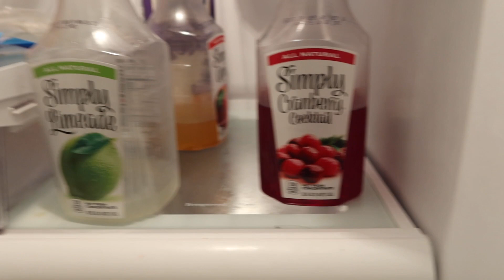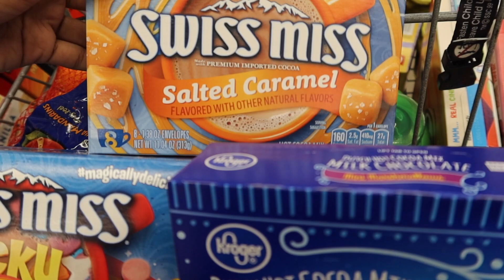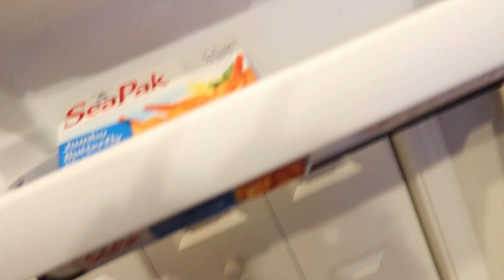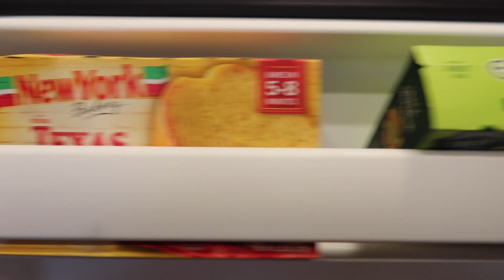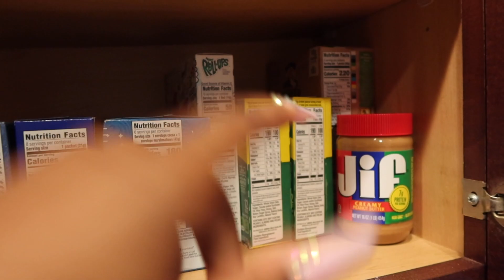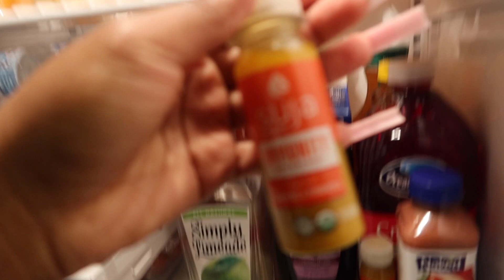IM PREGNANT .. VLOGMAS DAY 5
* shop with me and support your favorite young girl boss 🛍!!

BUSINESS ⤵️
BOOKINGS/HOSTINGS/PROMOTIONS/COLLABS

HOW TO START YOUR OWN BUSINESS : BECOME A BOSS – pnkdluxe

           age : 18
           camera i use: G7x iii